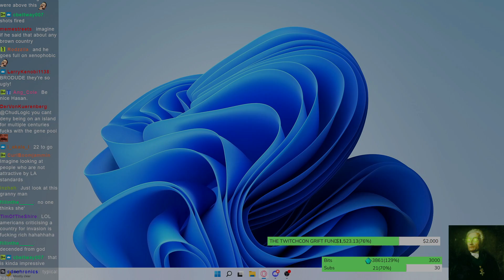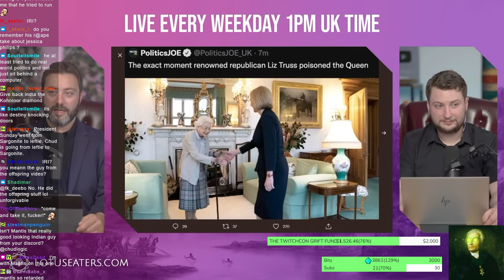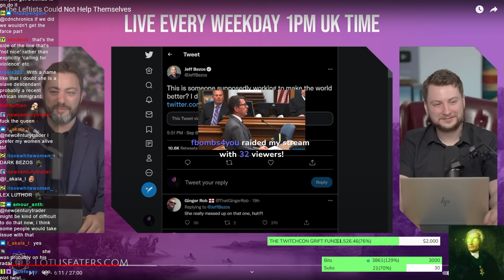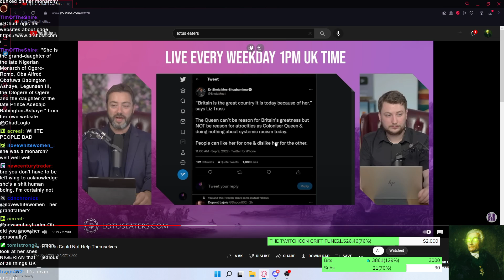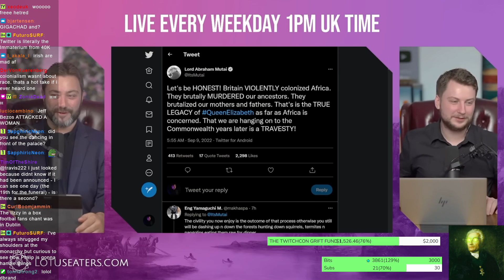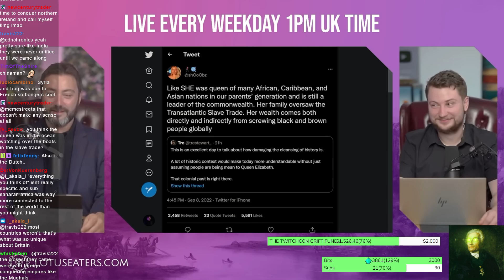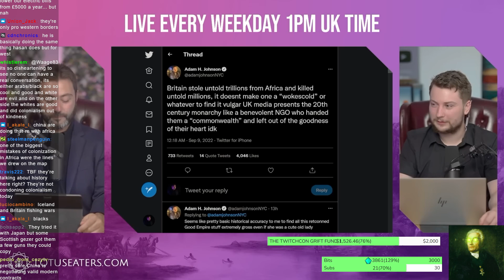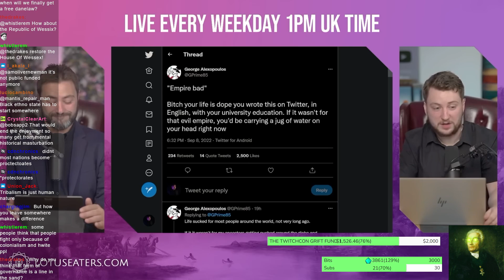"THE POOR ARABS!" - Sargon Goes CRAZY Attacking Twitter Lefties!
Sargon discusses the lefty reaction to Queen Elizabeth's death

Streamed: Sept 12, 2022